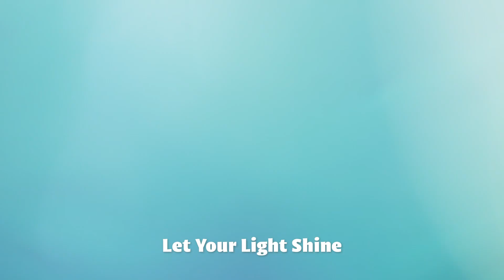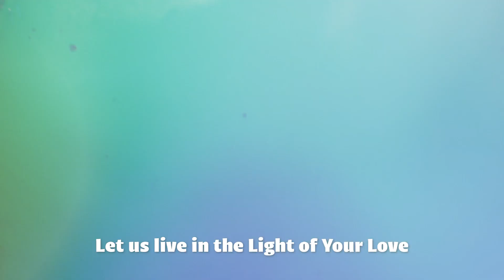Christmas 2023: Illuminate The Lasallian DNA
Step into the festive glow this Christmas as the University of St. La Salle embarks on a captivating journey to "Illuminate the Lasallian DNA".

This 2023, Christmas is more than just decorations and lights; it's a call to ignite the unique Lasallian spirit within each of us. As we celebrate, let's also be the light that shines the love of our Savior, Jesus Christ, on others.

Illuminate: The USLS Christmas Theme Song 2023
Lyrics by: Nel Dingcong
Performed by: Br. Mark Basan II FSC, Aira Caceres, USLS Musikat & The De La Salle Chorale
Music Produced and Mixed by: John Magbanua

Music Video Directed by: Julius De la Peña
Cinematography by: Hernan Bes Baldevia
Produced by the USLS Center for Marketing and Communications